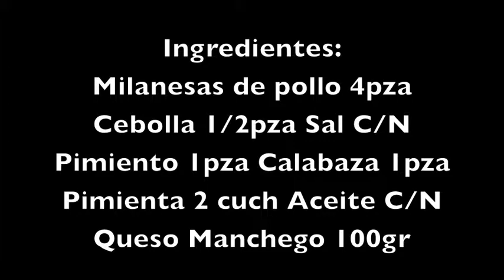RIQUÍSIMAS Milanesas con Verduras Gratinadas! (Muy fáciles!)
Celebremos este día comiendo delicioso! Sorprende a quien más quieres con estas deliciosas Milanesas con Verduras Gratinadas, un clásico de la casa con su toque especial que a todos les va a encantar, echa ojo y hoy mismo prepáralas!

Tweet: @mariana_lachina